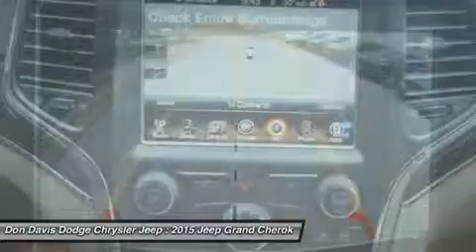2015 JEEP GRAND CHEROKEE Arlington, TX E26814